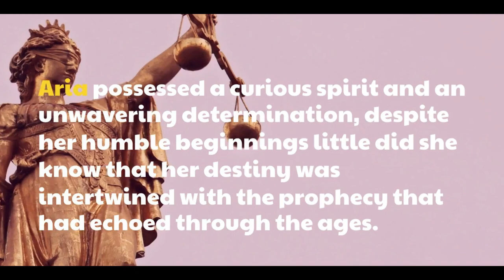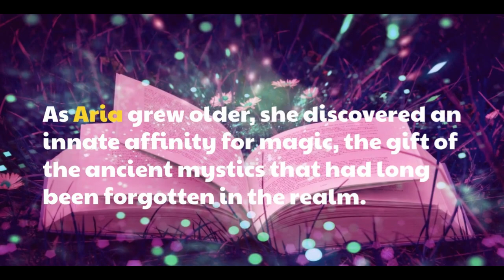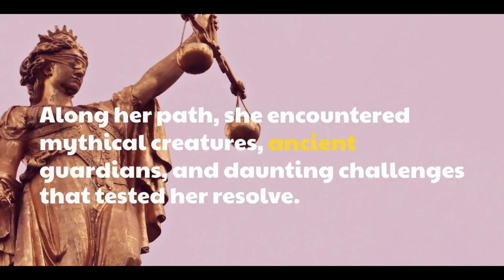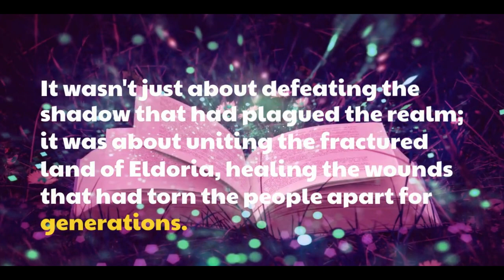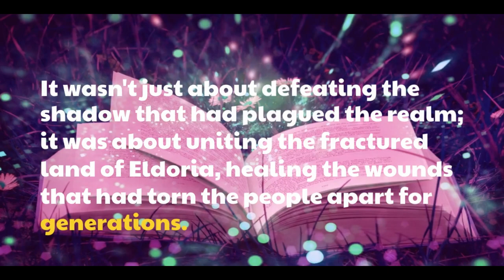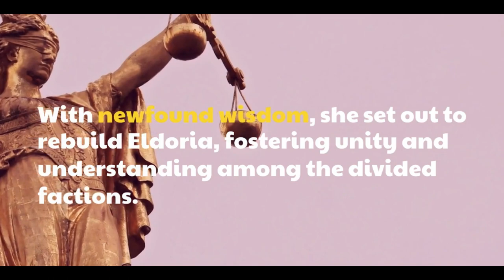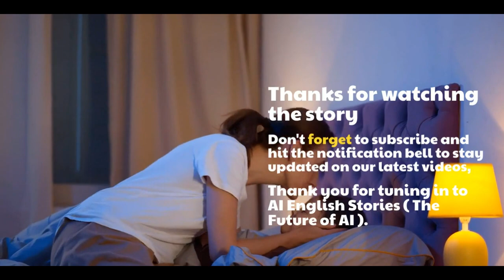The prophecy unveiled | English story | story in English Learn English through story listening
english animated story
english stories
english animated moral story
english story
learn english
animated love stories
english animation
stories english
moral stories in english
english animated channel